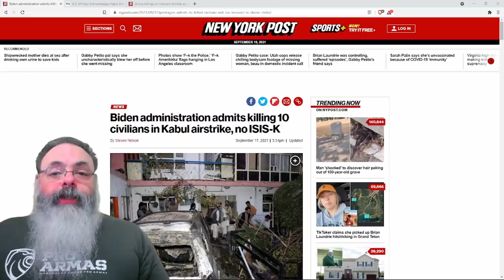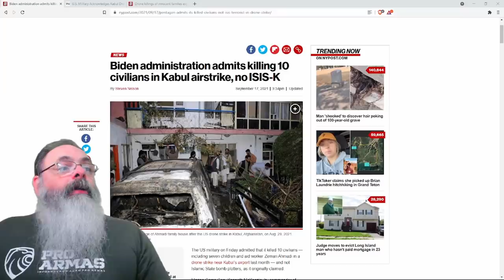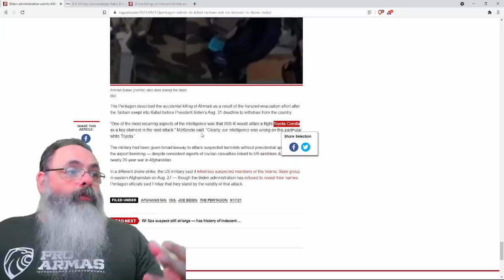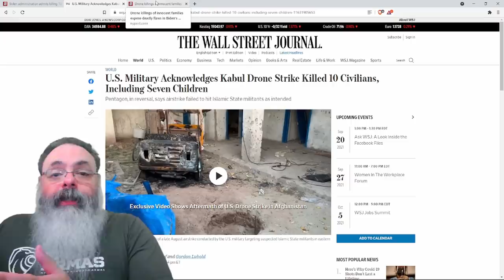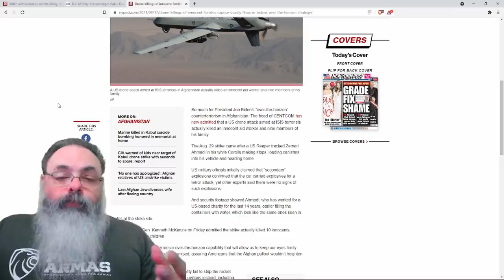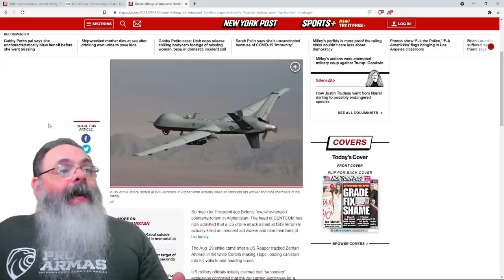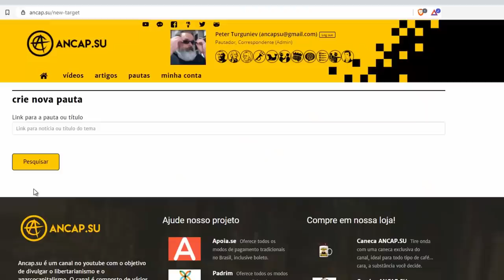Democratas voltam a matar inocentes com drones no oriente médio